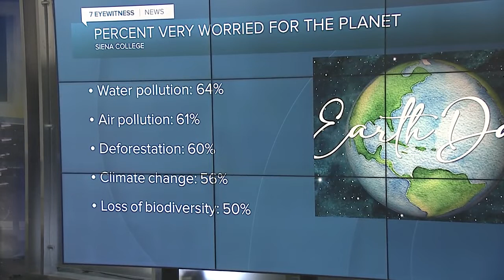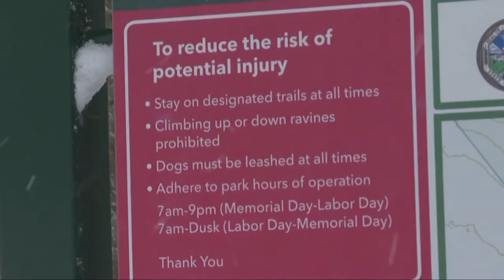Earth Day 2021: Protecting Western New York's trails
No matter the season, we can always count on mother nature to deliver here in WNY. But with more people escaping to nature during the pandemic, it's harder to maintain our hundreds of miles of trails. Here's how you can help.